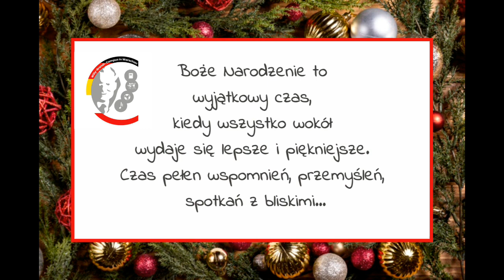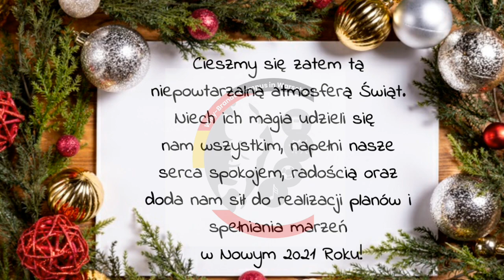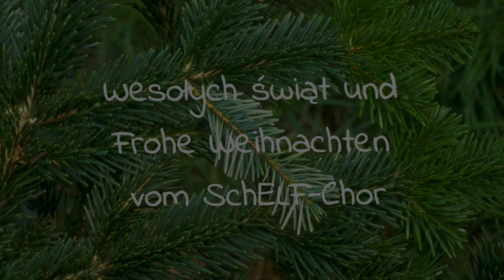SchELF-Weihnachtsprojekt 2020. Świateczny projekt muzyczny szkolnego chóru ScheLF.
Anlässlich des bevorstehenden Weihnachtsfestes hat unser Schulchor SchELF, bestehend aus Schülern, Eltern, Lehrern und Freunden der WBS, eine musikalische Karte mit Weihnachtsliedern für Sie vorbereitet.

Im Namen der Schulleitung der WBS und des SchELF-Chores wünschen wir Ihnen ein gesundes und gesegnetes Weihnachtsfest und eine schöne gemeinsame Zeit mit den Weihnachtsliedern.

Z okazji nadchodzących Świąt Bożego Narodzenia nasz szkolny chór SchELF, składający się z uczniów, rodziców, nauczycieli i przyjaciół WBS przygotował dla Państwa muzyczną kartkę z kolędami.
Wraz z Dyrekcją Szkoły życzymy zdrowych i spokojnych Świąt Bożego Narodzenia i mile spędzonego czasu przy wspólnym kolędowaniu.